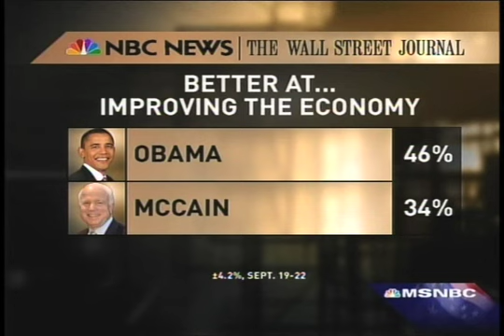McCain wants to take his marbles and go home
Olbermann talks about McCain "suspending" his campaign.